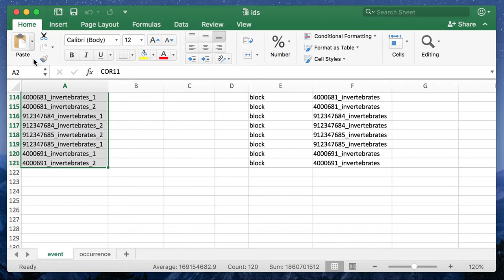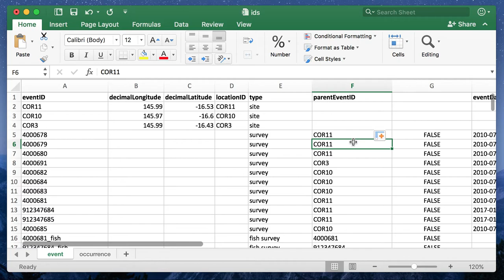Excel: validating identifiers